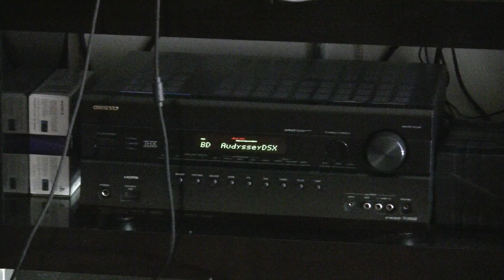THX Sound with Audyssey DSX settings